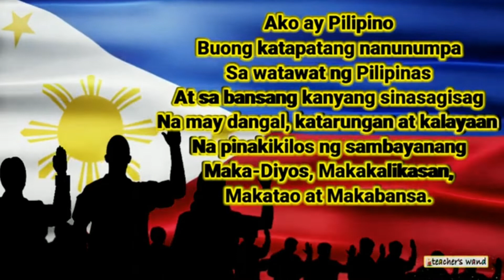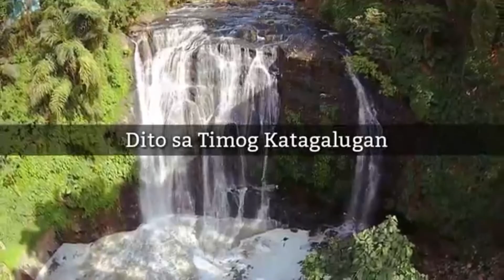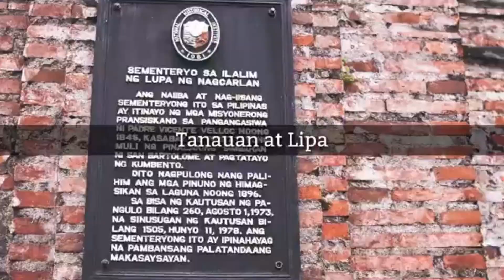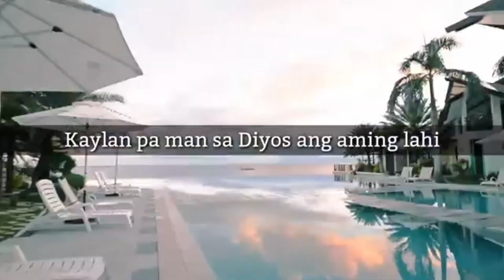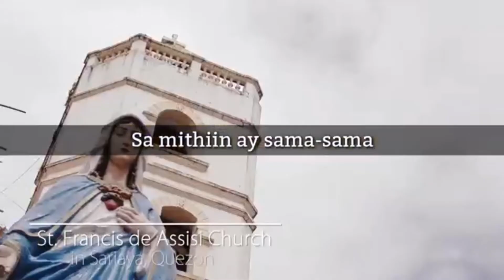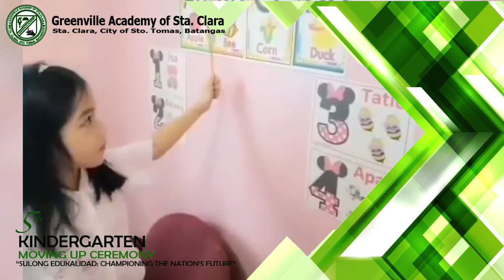GVA KINDER 5TH MOVING UP 2019-2020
Kinder - Faith, Ms. Lovely Diane S. Montecillo